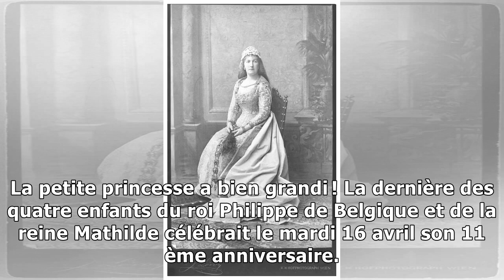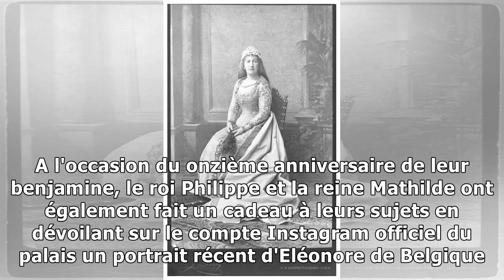PHOTO – La princesse Eléonore de Belgique a fêté ses 11 ans !